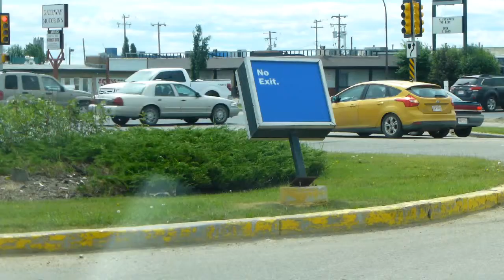At the Lights Grande Prairie 2014 06 30 110 street and 100 ave